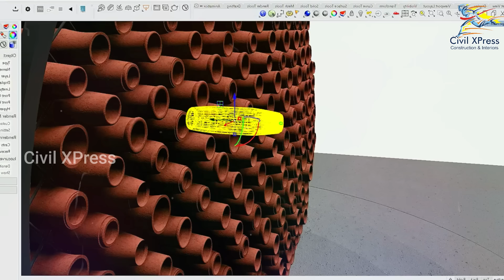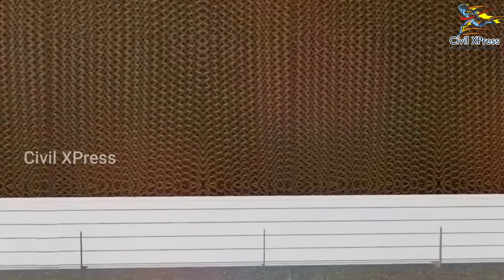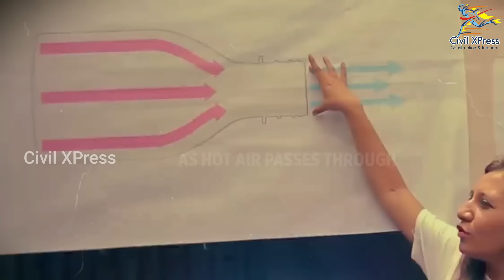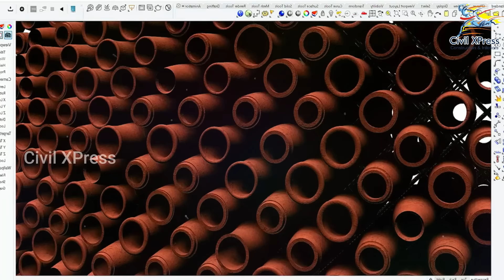பைசா செலவில்லாம 𝗔𝗖-க்கு மாற்றாக வந்தாச்சு- 𝗠𝗨𝗗 𝗔𝗖 | கட்டாயம் தெரிஞ்சிக்கோங்க| 𝗦𝗮𝘃𝗲 𝘆𝗼𝘂𝗿 𝗖𝘂𝗿𝗿𝗲𝗻𝘁 𝗕𝗶𝗹𝗹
All the Best to the “COOLANT” Team

“Civil Xpress” Construction & Interiors
For Construction All Over Tamilnadu 👉:
We Charge – Rs.1899 /Sqft
Best Construction Company in Chennai
Thanks for All Your Love & Support மக்களே

Paid Stock Images and Videos (Licensed)

MUD Ac, Save your currrent bill, reduce electricity bill